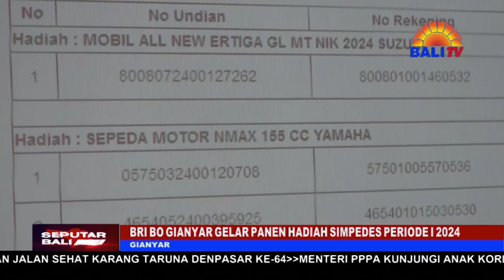BRI BO GIANYAR GELAR PANEN HADIAH SIMPEDES PERIODE I 2024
BANK RAKYAT INDONESIA, B-R-I BRANCH OFFICE GIANYAR KEMBALI MENGGELAR, PANEN HADIAH SIMPEDES PERIODE SATU TAHUN 2024, DENGAN TEMA “PEDE MENANG BANYAK HADIAH”, PERIODE PROGRAM 1 MARET 2024 SAMPAI DENGAN 31 AGUSTUS 2024. TOTAL HADIAH PANEN HADIAH SIMPEDES PERIODE SATU TAHUN 2024 KALI INI, BERNILAI TOTAL EMPAT RATUS TIGA PULUH SEMBILAN JUTA DUA RATUS RIBU RUPIAH, TERDIRI DARI 13 BUAH HADIAH, DENGAN HADIAH GRANDPRIZE 1 UNIT MOBIL SUZUKI ALL NEW ERTIGA G-L M-T.